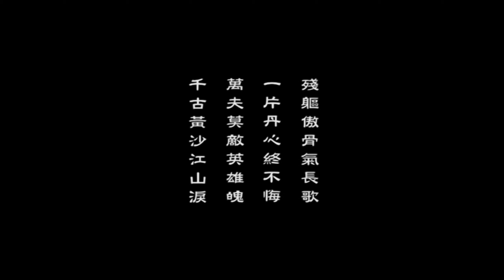【霹靂魔封】君奉天 至親惡業地獄修羅道最後一戰 (下)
收錄於霹靂魔封